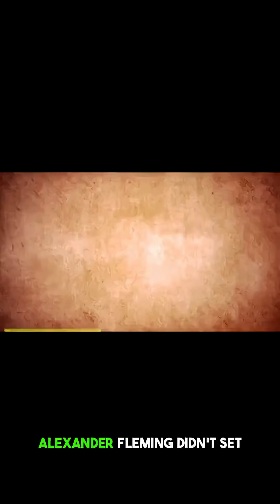The Surprising Story Behind the First Miracle Medicine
Explore the groundbreaking story of the  discovery of penicillin, a pivotal moment in the history of medicine. Learn about Sir Alexander Fleming's accidental discovery and how it changed the course of antibiotics, leading to a new era of medical achievement.